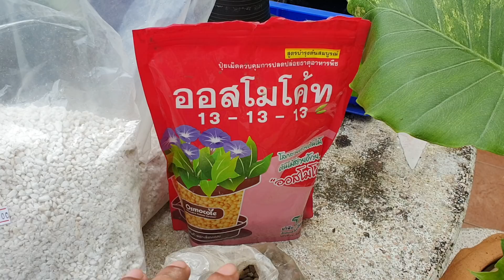วัสดุปลูก บอนกระดาดด่าง โคโลคาเซีย ขั้นพื้นฐานที่ควรรู้ก่อนปลูก : หลงไม้ใบ EP.88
สวัสดีครับเพื่อนๆ คลิปนี้เอาแบบเร่งด่วนกันเลยนะครับ เพราะบางทีตอบข้อความให้ไม่ทัน เคยทำคลิปแบบด่วนๆ ออกมาให้ก่อน เอาแบบพอเข้าใจ แล้วนำไปใช้ได้จริง
V
บอนโคโลคาเซีย ชำข้อ รากเน่า แบบไหนโตเร็ว วัสดุปลูก คลิปเดียวจบ Colocasia : หลงไม้ใบ EP.87

อนาคตไม้ด่างในอีก 1 ปีข้างหน้าจะเป็นอย่างไร เทคนิคดูไม้ตัวไหนราคาจะพุ่งแรง : หลงไม้ใบ EP.86

บอนสีจีนบุกไทย บอนสีไทยจะขายไม่ได้ ราคาจะตกคนจะไม่ซื้อบอนสีไทยจริงเหรอ : หลงไม้ใบ EP.85

ชำข้อเบอร์รี่มาร์ค แบบง่ายยังไงก็รอด สำหรับคนมีเวลาน้อยมือใหม่ก็ทำได้ง่ายหลงไม้ใบ EP.84

ไม้มิตรภาพ บอนสีสร้างตัว ไม้ด่างสร้งชีวิต คิดต่างจากแนวทางเดิมๆ : หลงไม้ใบ EP.83

บอนแนนซี่ สั่งออนไลน์มาถ้าไม่ทำอะไรจะเป็นยังไง อัปเดทเปลี่ยนกระถางบอนหลายสายพันธุ์ : หลงไม้ใบ EP.82

โครงการไม้มิตรภาพ ใจแลกใจ ภาค2 : หลงไม้ใบ EP.81

อัปเดท พาไรโซรากเน่า กว่าจะรอดมาได้ มือใหม่ควรดูด่วน : หลงไม้ใบ EP.80

ปลูกไหลบอนหน้ากากฟาโรห์ ชำไหลฟาโรห์แล้วเน่าเพราะอะไร Colocasia Pharaohs Mask : หลงไม้ใบ EP.79

กล้วยแดงอินโด ราคา 10 ล้านบาท ซื้อขายกันจริงๆ ไม่ได้โม้ขอบอก : หลงไม้ใบ EP.78

บอนหูช้างด่างเหลือง รากเน่า หัวเน่า รอดจริงไหมหลายคนอยากเห็น : หลงไม้ใบ EP.77

อัปเดท บอนกระดาดด่างขาวรากเน่า Alocasia : หลงไม้ใบ EP.76

ต้นไม้มิตรภาพ มีอยู่จริง ไม่ต้องใช้เงินอยากรู้ทำยังไงต้องดู : หลงไม้ใบ EP.75

เปลี่ยนกระถางอโลคาเซีย เพชรเจ็ดสี บอนกระดาดดำด่าง Alocasia : หลงไม้ใบ EP.74

วิธีเลือกไม้ด่างแม่พันธุ์ตั้งแม่ ตั้งราคาขายให้ขายได้เร็ว เอาต้นไม้ไปขายที่ไหนดี : หลงไม้ใบ EP.73

ปลูกบอนแบล็คบิวตี้ Colocasia BlackBeauty แบบตัดสด : หลงไม้ใบ EP.72

บอนกระดาดด่างขาวที่เกิดจากไข่ ต้นเขียวจะด่างไหม เปลี่ยนกระถางตอนไหนถึงจะดี Alocasia : หลงไม้ใบ EP.52

ว่านน้ำทอง ไม้สวยหายาก แต่ราคาถูก Jewels Orchid : หลงไม้ใบ EP.51

วิธีกระตุ้นบอนกระดาดด่างให้ออกหน่อและไข่บอน Alocasia : หลงไม้ใบ EP.50

ฟิโลเดนดรอนเบอร์เบิ้ลมาร์ค ทำไมต้องตัดใบเขียวออก : หลงไม้ใบ EP.49

เสน่ห์จันทร์เงิน อยู่ๆก็ด่างเฉยเลย Homalomena lindenii : หลงไม้ใบ EP.48

ปลูกบอนดำสตูล แบบง่ายๆ ใครๆ ก็ทำได้ Alocasia black satun : หลงไม้ใบ EP.47

เสน่ห์จันทร์ประกายดาว 7 วันได้ 1 ใบโตเร็วมาก : หลงไม้ใบ EP.45

ปลูกบัวสันโดษ กล้วยไม้ดิน Nervilia aragoana : หลงไม้ใบ EP.44

บอนกระดาดด่าง ซื้อแบบไข่หรือแบบหน่อดี Alocasia : หลงไม้ใบ EP.43

วิธีแยกหน่อ บอนเลม่อน ไลม์ Colocasia Lemon LimeGecko : หลงไม้ใบ EP.43

ผสมดินปลูกบอนกระดาดด่าง Alocssia macrorrhizos : หลงไม้ใบ EP.42